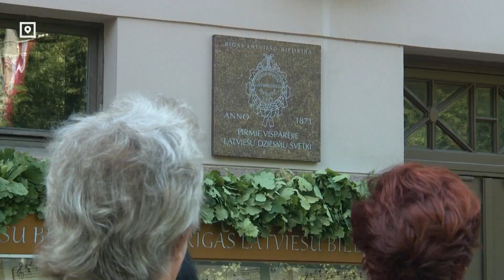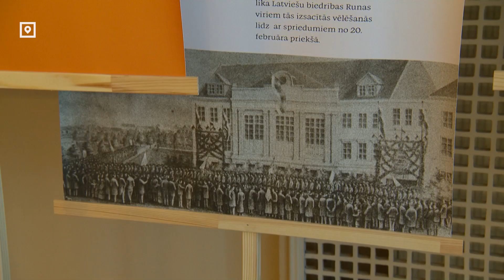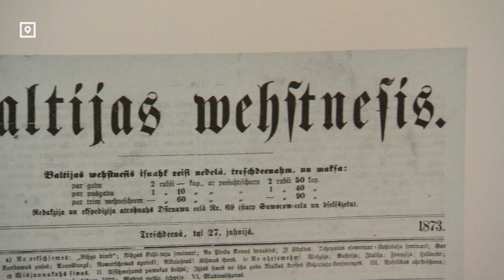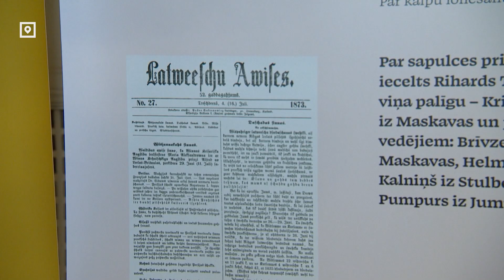Как проходил 1-й Праздник песни в Латвии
Уже завтра в Латвии стартует Вселатвийский Праздник песни и танца. В честь его 150-ти летнего юбилея на фасаде Дома латышского общества открыли памятную табличку. Почему именно здесь и как проходил самый первый праздник песни?